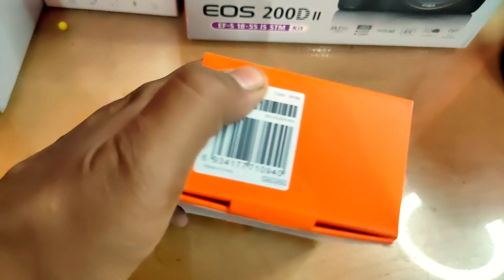Mi Motion Activated Night Light 2 | Best For Studio or Youtube Setup Bawal Mi Light Unboxing Review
Mi Motion Activated Night Light | Best For Studio or Youtube Setup 🔥 Bawal Mi Light Unboxing Review|

💘🥰 Facebook Pages :-

Main Videos For Gamers :- ( Videos Link )